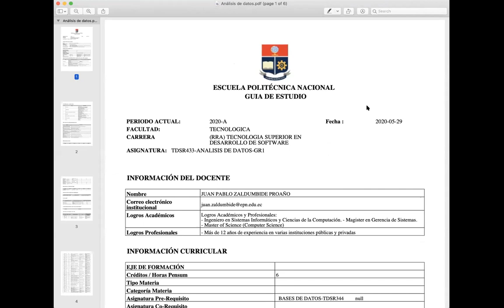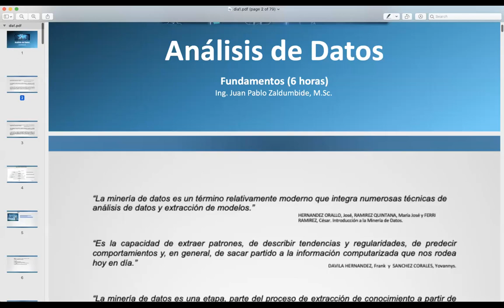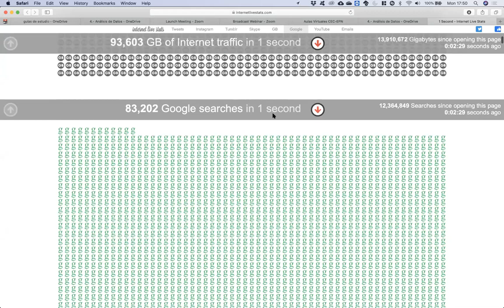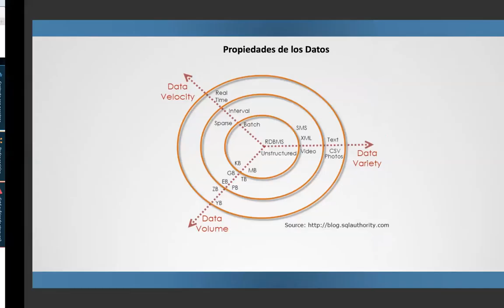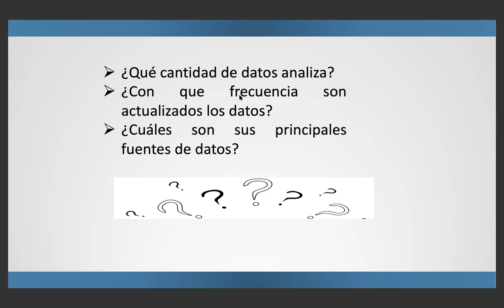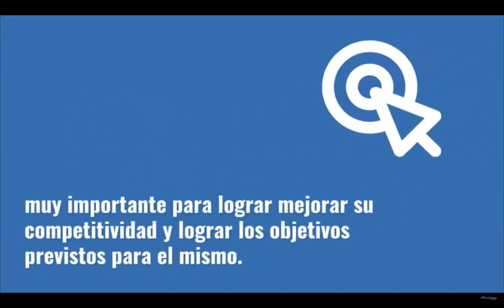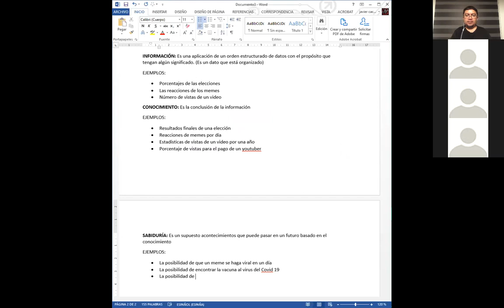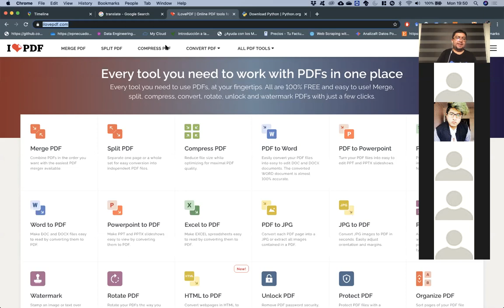ESFOT - Análisis de Datos (TDSR433) Clase 1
Datos, Información y Conocimiento